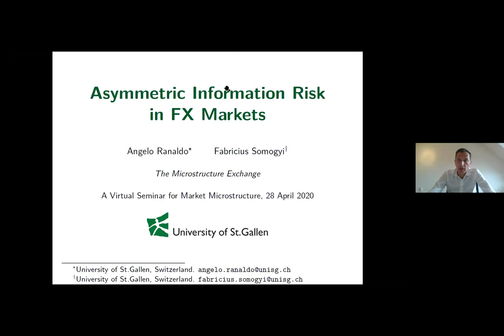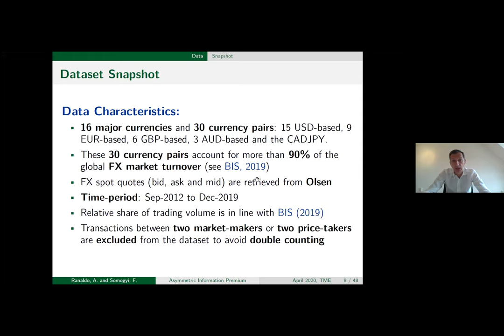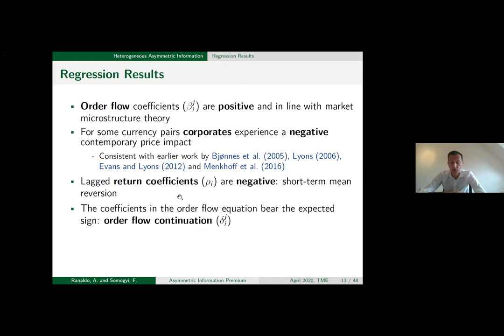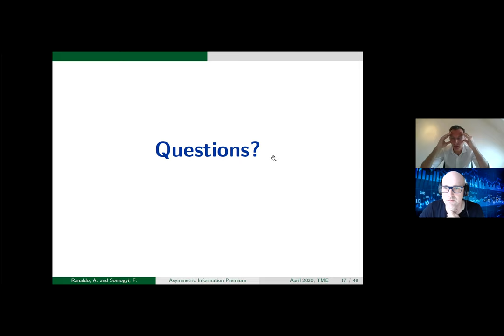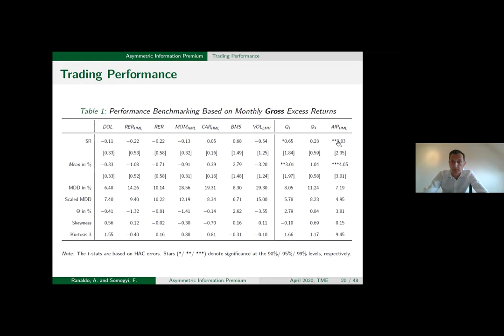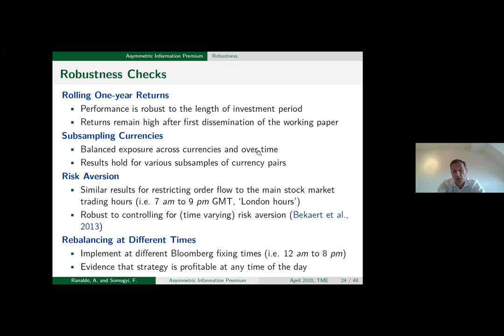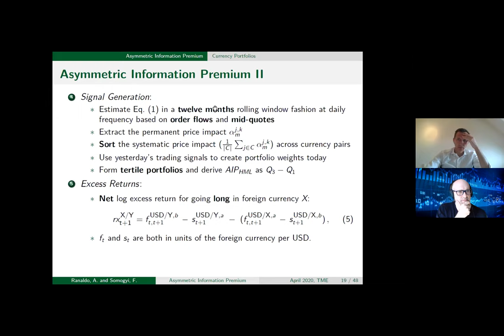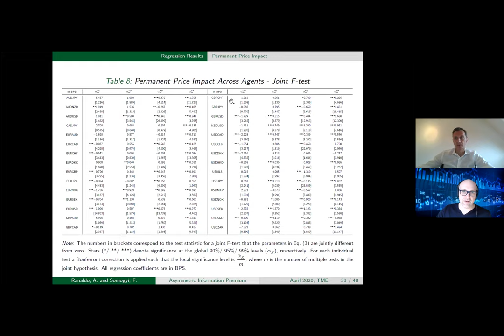The Microstructure Exchange: Angelo Ranaldo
Asymmetric Information Risk in FX Markets (by Angelo Ranaldo and Fabricius Somogyi)
Recorded on April 28, 10 am